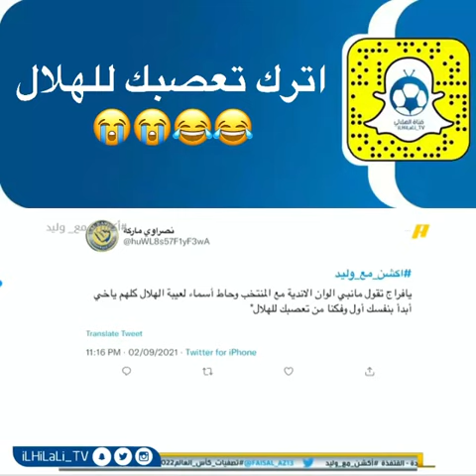شاهد وليد_الفراج كالعاده يجلد ولا يبالي 🔥🔥🔥🔥💙💙💙💙😍😍😍😍🥳🥳